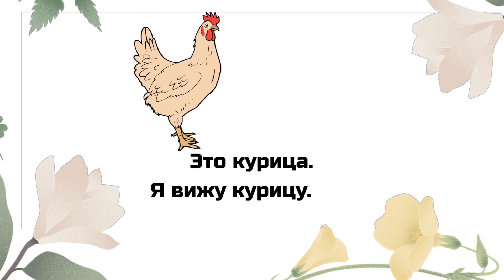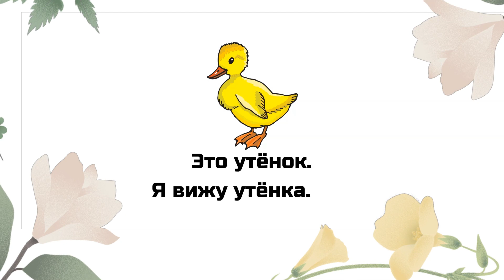Животные. Listen how Accusative case works in practice and how kids learn Russian in a natural way.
Learn animals in Russian and listen how endings of the words change in Accusative case.

Would you like to learn Russian online with a professional native speaker in a small group or individually ?